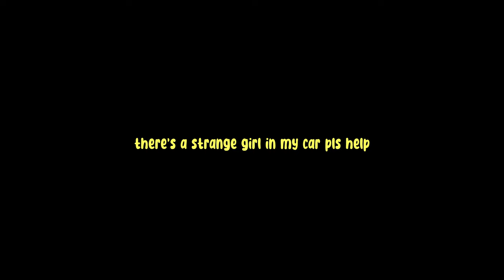talking to the strange girl in my car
8 minutes of chaos. buckle up.

Pickle's Instagram: @grac.04

0:00 uh oh
0:25 chaos begins
3:21 food
5:05 deep talks
7:24 the end